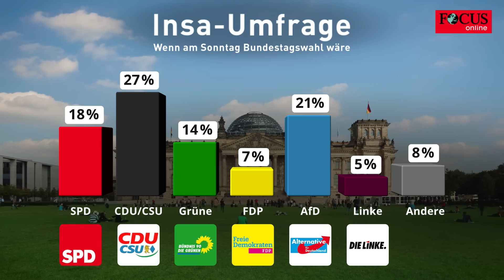Insa: Ampel-Koalition liegt 13 Prozent unter ihrem Wahlergebnis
Angesichts des andauernden Streits in der Ampel-Koalition liegen die Regierungsparteien in der Wählergunst insgesamt 13 Prozentpunkte unter ihrem Wahlergebnis von vor knapp zwei Jahren.